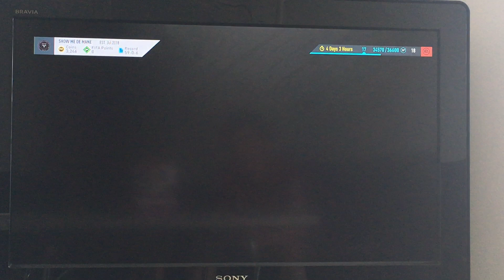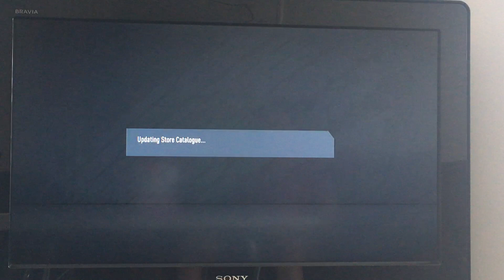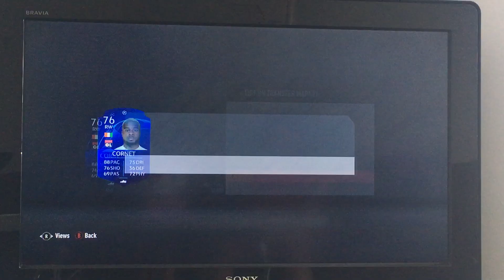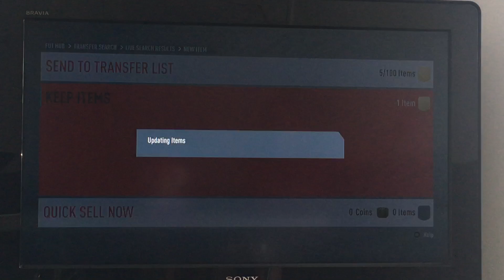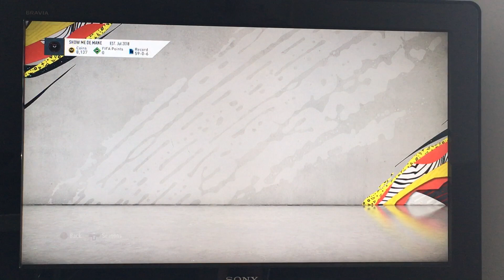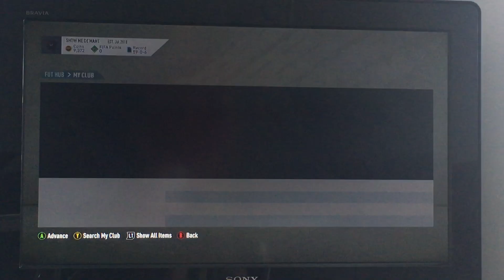Fifa 20 Squad Battle Rewards and a New Team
In this video I do open the packs from my Squad Battle rewards and I release my new team on Ultimate Team. Hope you enjoy.